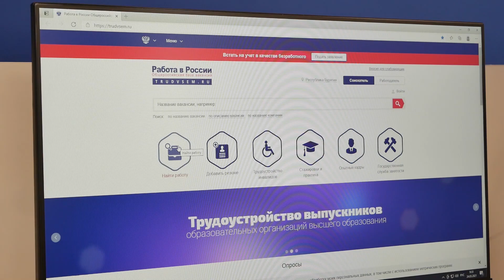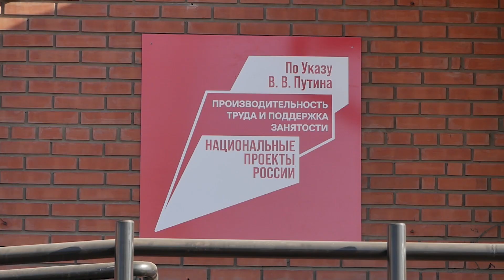Найти работу стало быстрее и проще. В Улан-Удэ открылся кадровый центр нового формата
В Улан-Удэ открылся кадровый центр «Работа России». Теперь найти работу жителям Бурятии будет намного проще. А если вам не по душе предложенные вакансии, но у вас есть предпринимательская жилка, «Работа России» поможет открыть собственный бизнес. Алтана Мункуева сейчас вам всё расскажет.